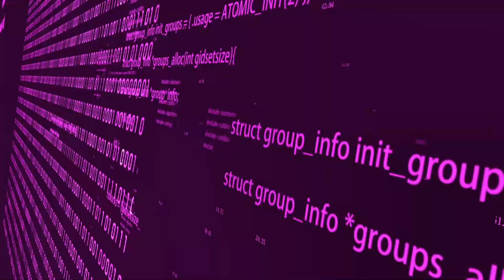Por trás da TI | Anderson Torres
- Raízes e infância: Conheça a história de Anderson Torres, um especialista em cibersegurança cuja jornada começou nas ruas do Ipiranga, explorando São Paulo de bicicleta e curtindo os pagodes da periferia.

- Crescimento de carreira: Desde os primeiros dias na IBM até se tornar um engenheiro sênior de segurança, Anderson compartilha como enfrentou desafios e cresceu profissionalmente em um ambiente dinâmico e desafiador.

- Momentos Marcantes e Contribuições na carreira: Saiba como Anderson contribuiu para a captura de hackers no combate à pirataria digital e liderou a implementação de importantes normas de segurança como a ISO 27001, fortalecendo a segurança de várias organizações.

Assista à entrevista completa para descobrir mais sobre os insights valiosos e os conselhos de Anderson sobre carreira e cibersegurança. Não perca!